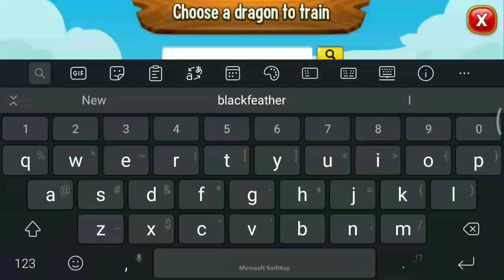Brand New MAGMATRICITY DRAGON Review ! Legendary Dragon In Dragon City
In this video I'm gonna review a brand new MAGMATRICITY dragon, he's a new upcoming legendary dragon in dragon city, this dragon will come on the next treasure island event soon